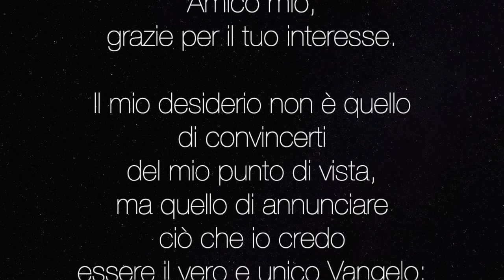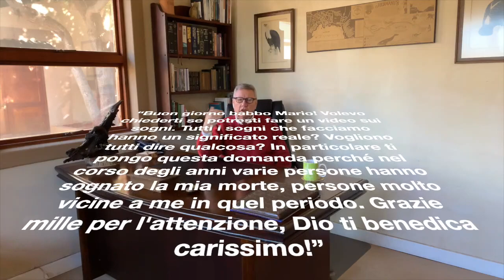Parlando di sogni.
I sogni hanno un significato? Dobbiamo cercare qualcuno che li possa interpretare per noi? E’ così difficile ascoltare la voce di Dio, che ho bisogno di un decodificatore per poterlo capire? No, proprio come un padre che ama i suoi figli immensamente e che desidera più di ogni altra cosa comunicare con loro, il nostro Dio non richiede tabelle speciali di interpretazione o stele di Rosetta per poter decifrare ciò che ha da dirci. Esci dalla superstizione e torna alla semplicità del Vangelo. Le mie pecore conoscono la mia voce - non hanno bisogno di una app speciale che possa tradurre.